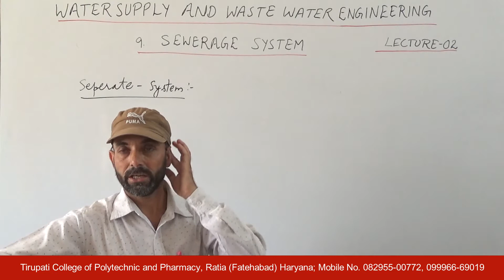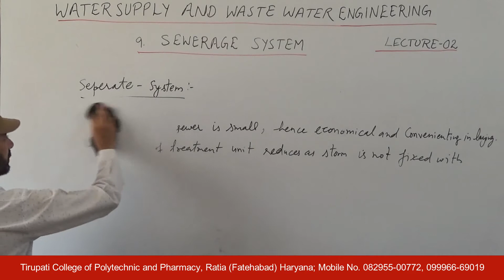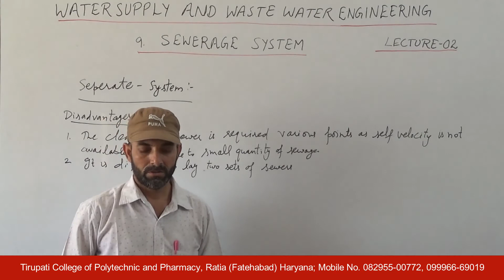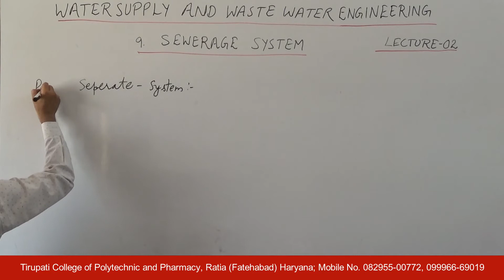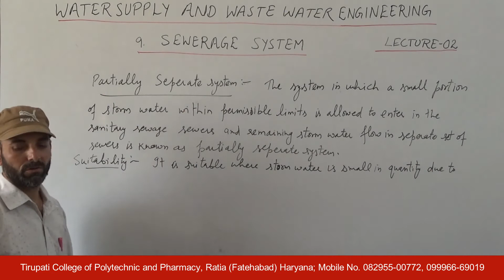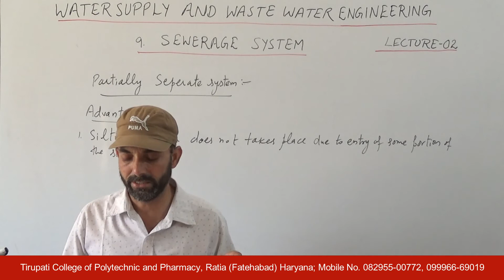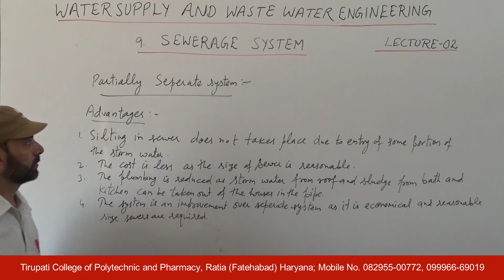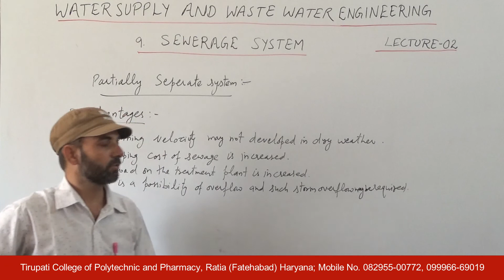WS&WWE; Sewerage System, Lecture 02 HD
Name of Course : Diploma in Civil Engineering
Class : Fourth semester
Subject Name : Water Supply & Waste Water Engineering